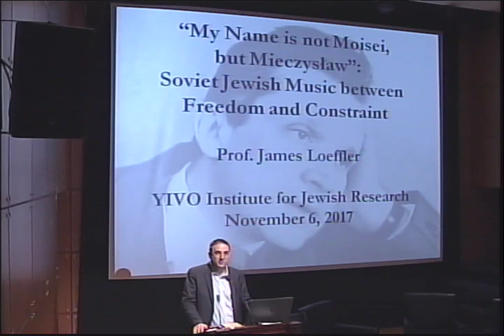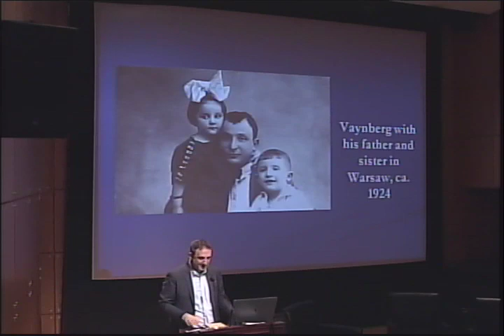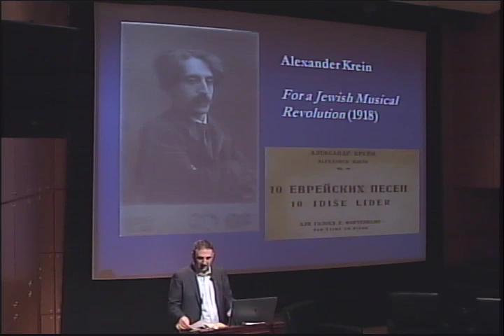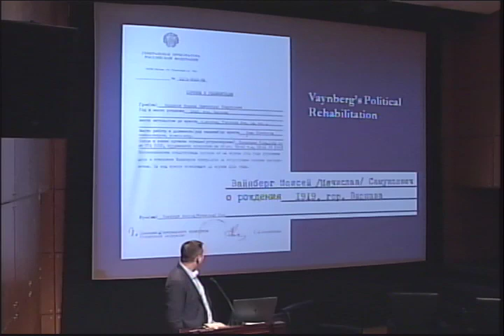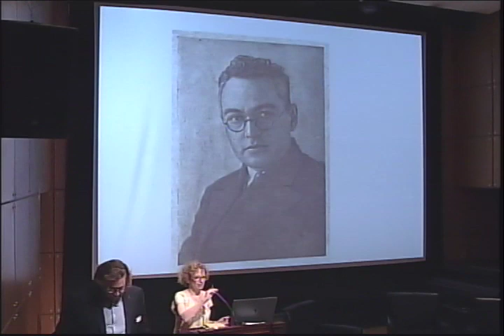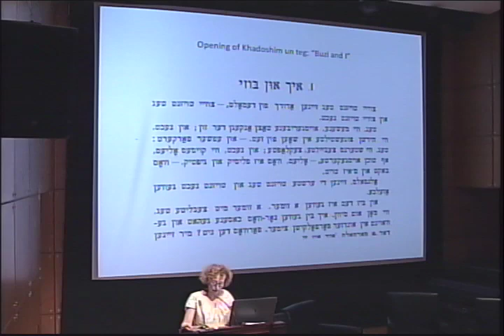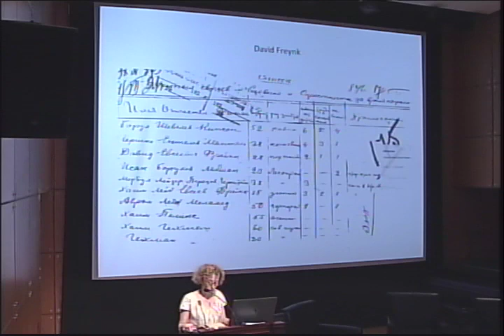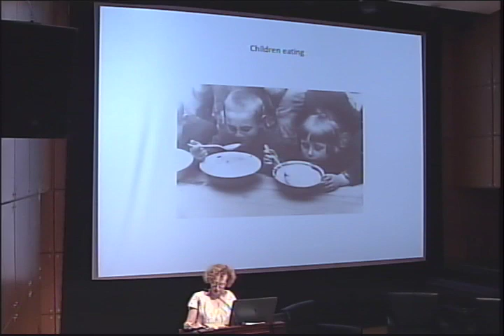(Day 2, Session 2) Jews In and After the 1917 Russian Revolution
November 6, 2017 | Conference, Day 2
YIVO Institute for Jewish Research | Co-sponsored by American Jewish Historical Society, Center for Jewish History, Fordham University, Genesis Philanthropy Group, Harriman Institute at Columbia University, The Pratt Foundation, and Russian American Foundation

Session 2 | "Jewish Arts in the Soviet Union"
—James Loeffler | "“My Name is not Moisei, but Mieczysław”: Soviet Jewish Music between Freedom and Constraint"
—Harriet Murav | "Itsik Kipnis’s Chronicle of Violence"